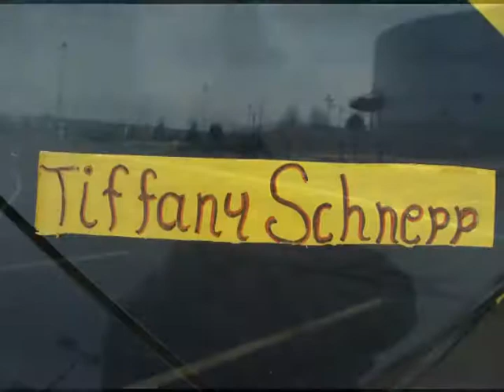Tiff's race compilation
A compilation of Tiff's in-car camera racing videos.